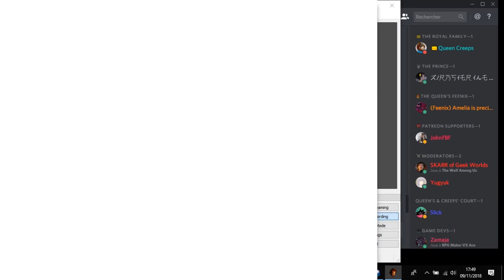Let's Play à "The Wolf Among Us" - EPISODE 4 : Barbe Bleu, Tweedle Dee & un Troll